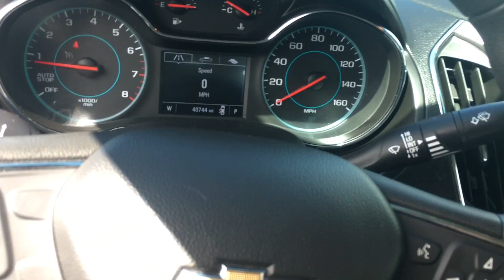2017 CHEVROLET CRUZE LT UC949 Reno, Sparks, Carson City, Fallon, Fernley, Yerington, NV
2017 CHEVROLET CRUZE LT
CERTIFIED PRE-OWNED
GAS SAVER

Nevada.